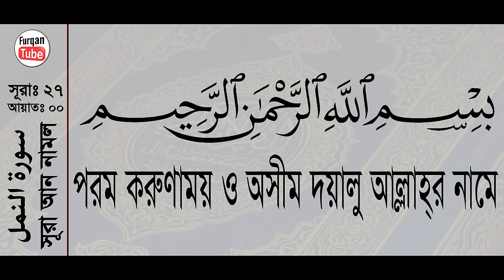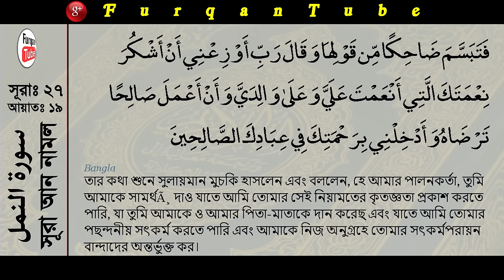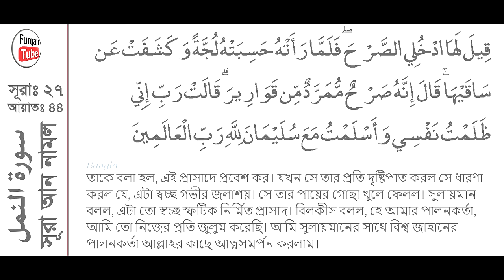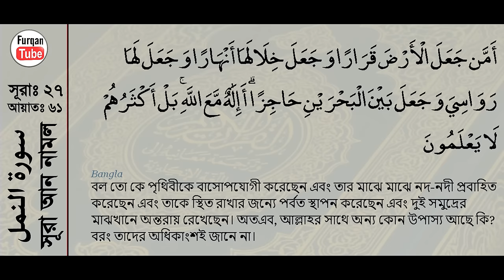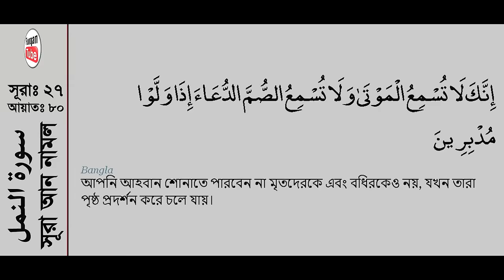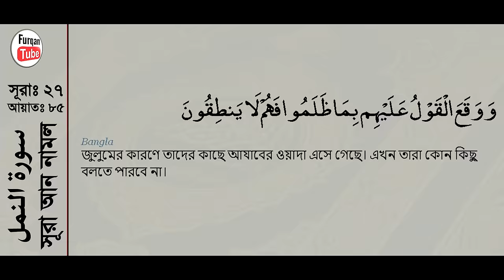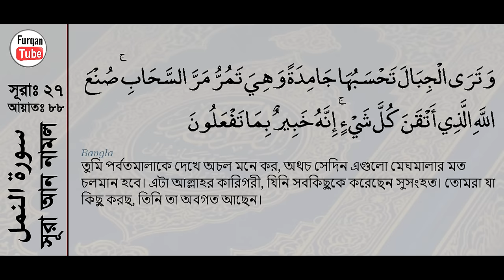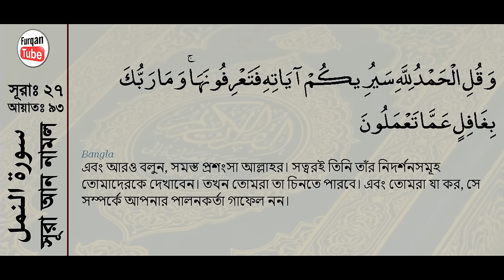Surah An-Naml with bangla translation - recited by mishari al afasy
Quran - 027 - Surah An-Naml   - سورة النمل